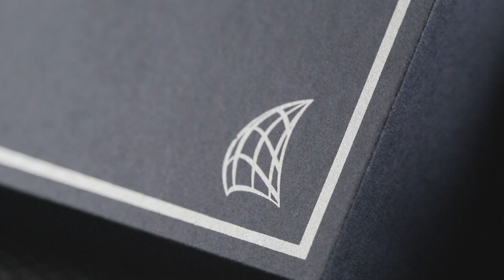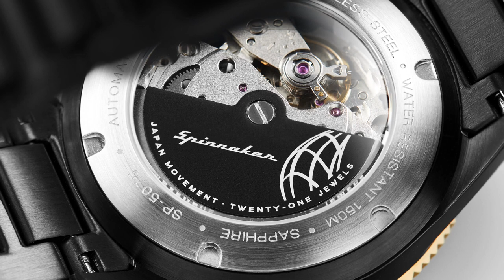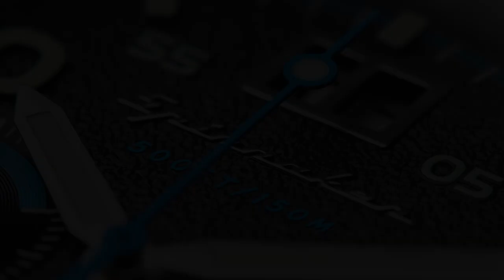Rekomendasi Jam Tangan Spinnaker Terbaru 2020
Sebagai sebuah brand yang mengusung jam tangan diver, SPINNAKER selalu hadir dengan desain yang unik dan berani. Kali ini MACHTWATCH akan merekomendasikan 3 Seri JAM TANGAN terbaru dari SPINNAKER yaitu dari seri Hull Riviera, Vintage Cahill, dan Vintage Fleuss. Seperti apa? Ikuti terus video kali ini